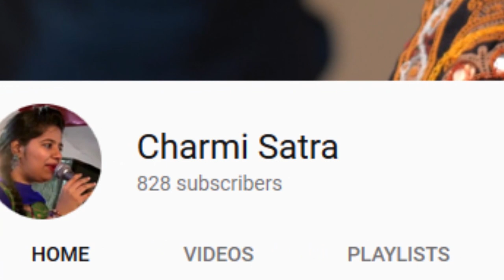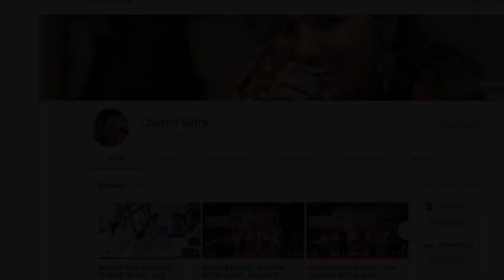Garba Fusion by Singer Anchor Organiser Charmi Satra | Live by Rushabh Bhedas Photography